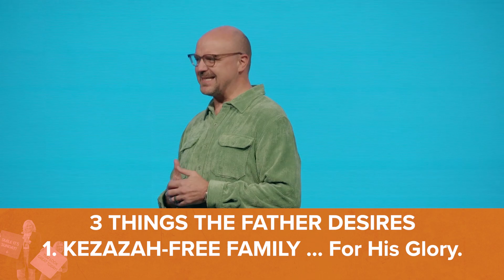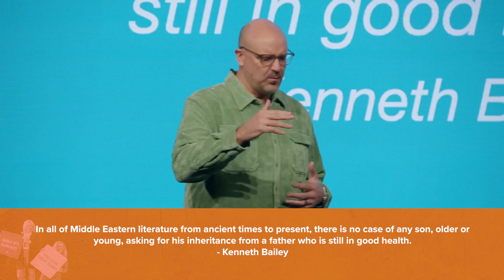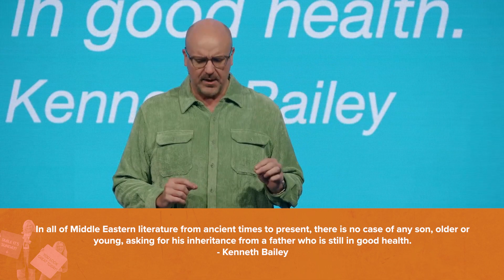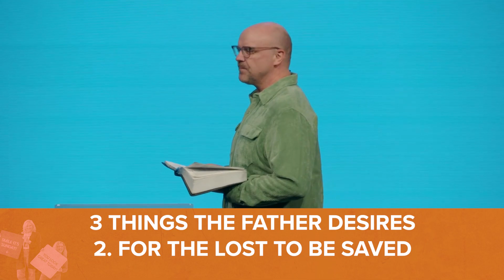WHAT THE FATHER DESIRES | Pastor Jeff Jenkins | Anchor Church McKinney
Whether you’re new to church, have been a Christian for many years, or are looking for a fresh start, you’re welcome here.

Our hope is to give you a place where you experience a fresh, meaningful connection with God and a community of people. We keep our focus simple so we can have the biggest impact possible. Everything we do as a church is filtered through our focus on helping people KNOW GOD, DISCOVER PURPOSE, & CHANGE YOUR WORLD.

Join us in person every Sunday at 8:30, 10:00, or 11:45 AM at 3921 Community Ave, McKinney, TX 75071.

CCLI #20189249